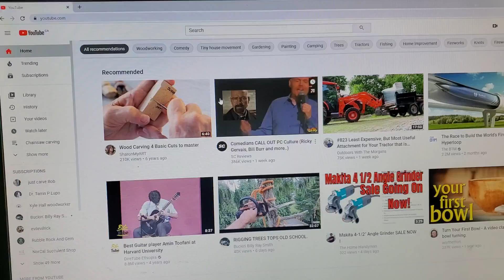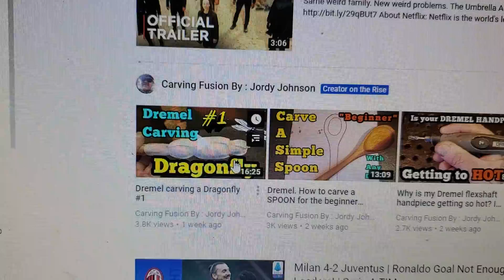Thanks for the support Everyone. It was sort lived, lol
YES YOU